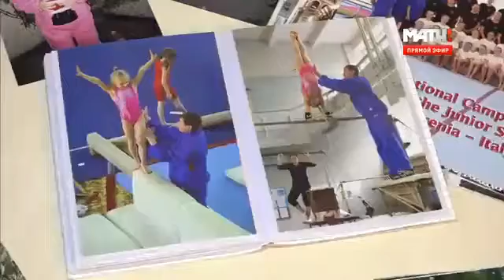Сюжет об Ангелине Мельниковой, нашей молодой талантливой гим